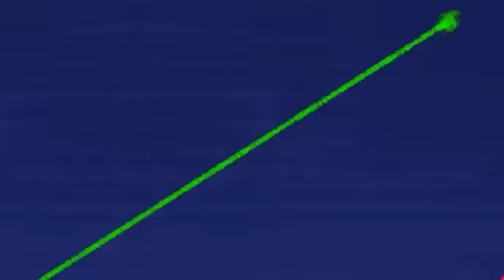Hydro and Fluid - Water Fight | Videos For Kids | Kids TV Shows | WildBrain Cartoons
Hydro and Fluid - Water Fight | Cartoons for Children | Kids TV Shows | WildBrain Cartoons

Two scientific experiences that gain life. This could be the prologue to any superhero story. However, this is the story of Hydro and Fluid, two water capsules who ran away from the laboratory after gaining life in an experience that went wrong. In each episode, the characters make experiments with water that can be reproduce by any child. The purpose of this series is not to teach how to do it technically, but to encourage curiosity through comedy and fun. Whit these experiments, everything goes out of control.